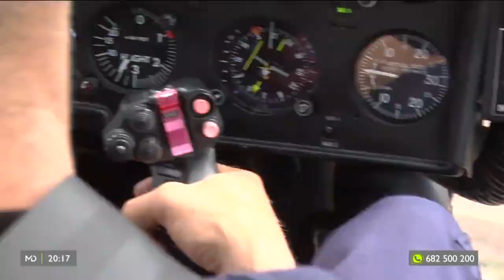Así vigila la DGT la carretera desde el aire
Un equipo de Madrid Directo se sube al helicóptero 'Pegasus' de la DGT que vigila desde el aire el cumplimiento de las normas en carretera. Además del incumplimiento de velocidad también vigilan el uso del teléfono móvil al volante, la distancia entre vehículos y los adelantamientos mal hechos.